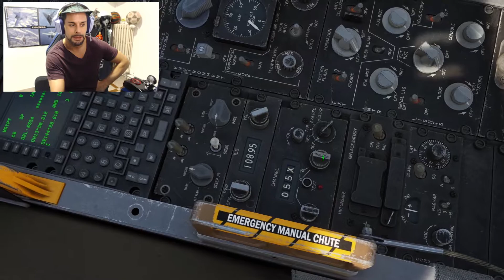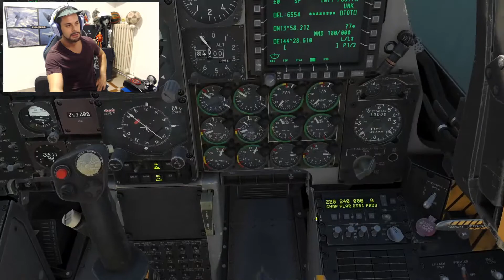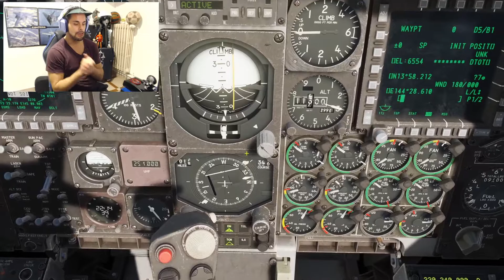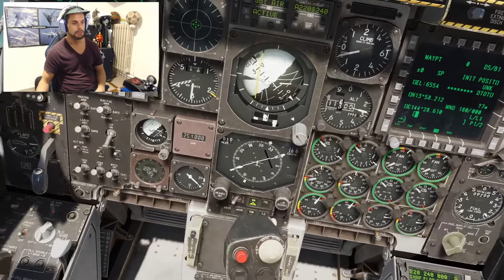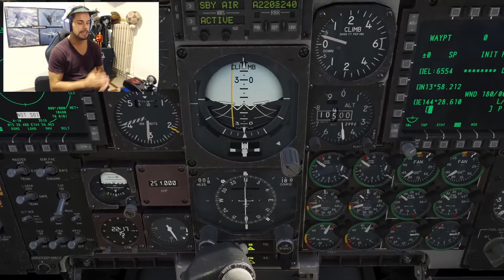DCS A10C II - TACAN TUTORIAL (WARTHOG // TANKILLER)